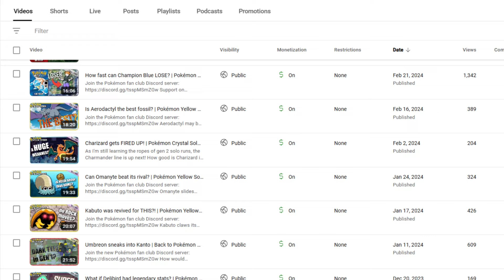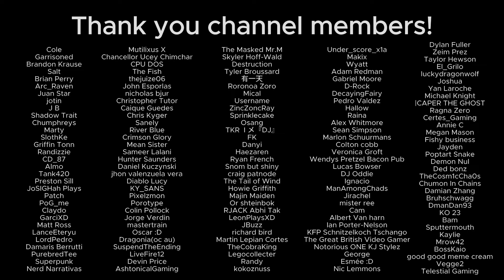My first year as a Poketuber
Today is the one-year anniversary of the first upload on this channel. Thank you to everyone who has enjoyed the content and supported me on this journey.